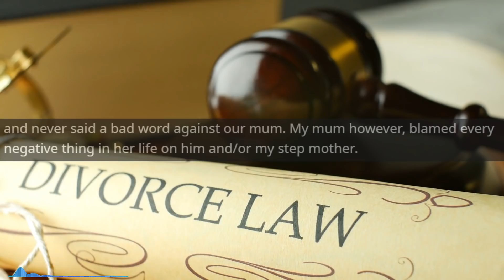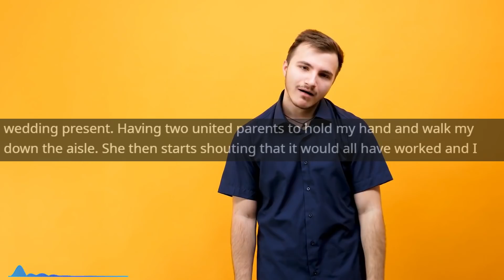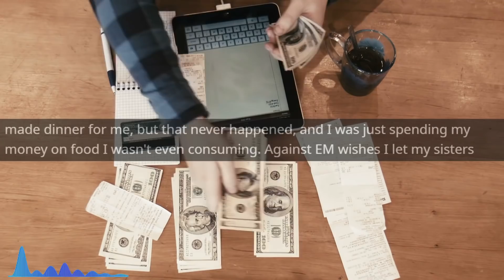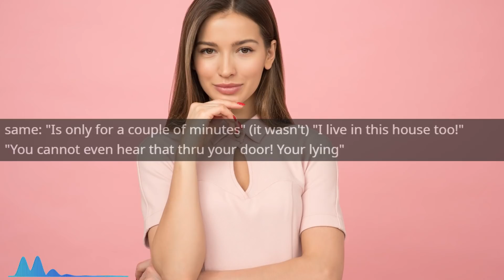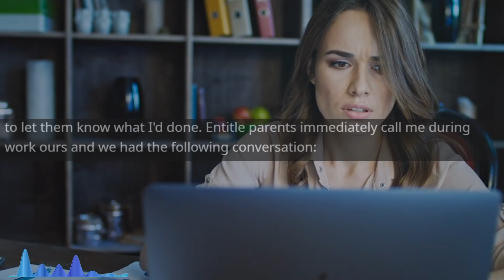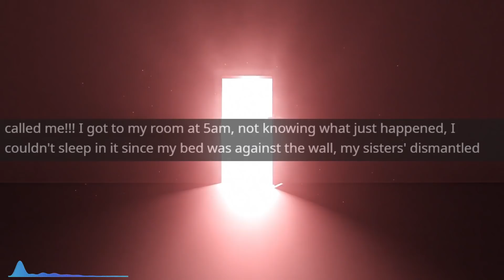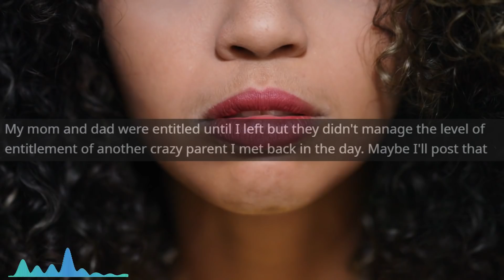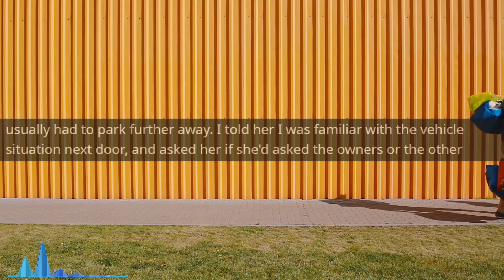r/EntitledParents - Entitled Mom Kicks them out...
Entitled Mom Kicks them out...

Main Music -

OUTRO -